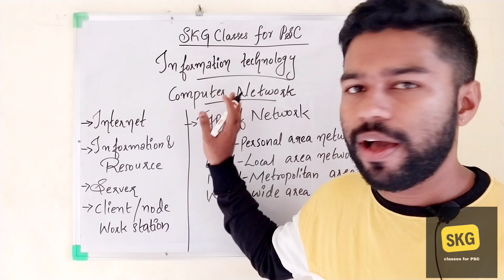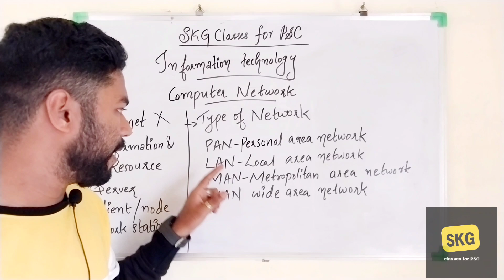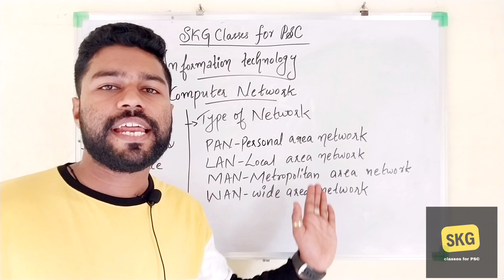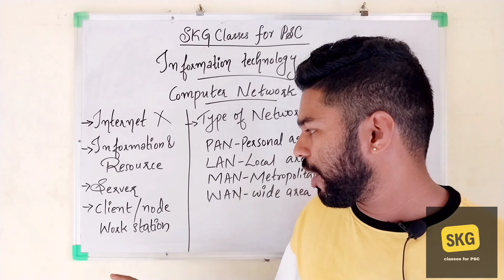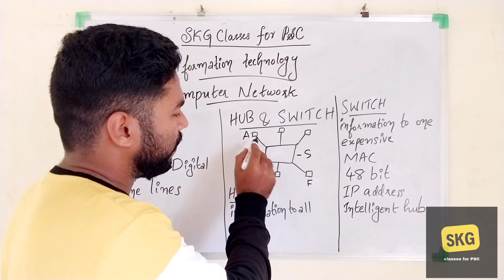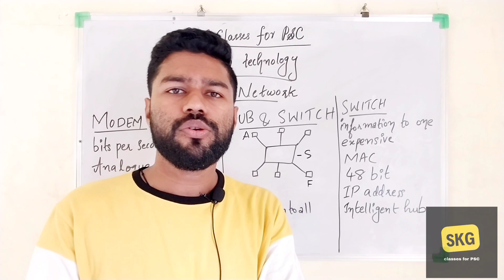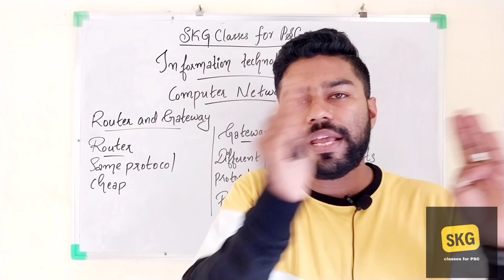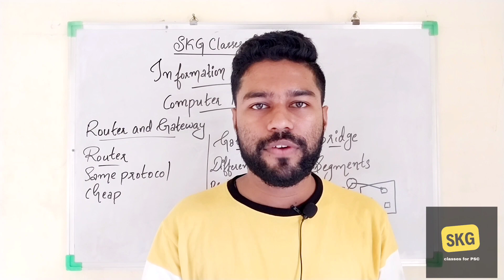Information technology (IT) part 2 | Sooraj J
| Ganga Gireesh | Karthika S | Keerthana P Suresh |